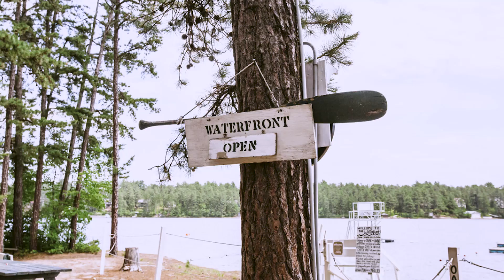Carroll County YMCA | Camp Huckins Overview - 2019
*FALL 2019 - LEARN MORE ABOUT CARROLL COUNTY YMCA CAMP HUCKINS EXECUTIVE DIRECTOR SEARCH

Camp Huckins, a nationally recognized girls residential camp located on 200 wooded acres on Ossipee Lake in Freedom, New Hampshire.  Founded in 1928, Huckins became all girls in 1966.  today Huckins hosts approximately 1,400 girls, ages 8-16, and 130 domestic and international staff during four two-week camping sessions in the summer. Huckins has a long track record of developing girls and young women in intentional ways and sees its mission as increasingly important in today’s world.

Huckins hosts other programming during the spring and fall, including two family camps, school and community group programming, and camping weekends such as mother/son weekend, mother/daughter weekend, and women’s wellness weekend, with over 870 people participating annually.

Throughout the year, CCYMCA offers programming in the local community, working with schools and local nonprofit organizations to deliver programing in support of YMCA’s core mission of promoting wellness.